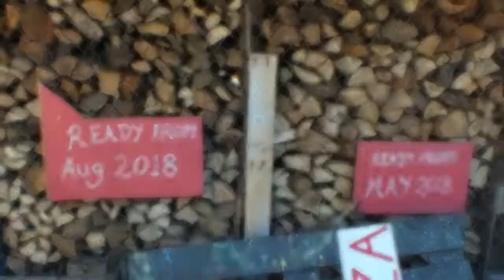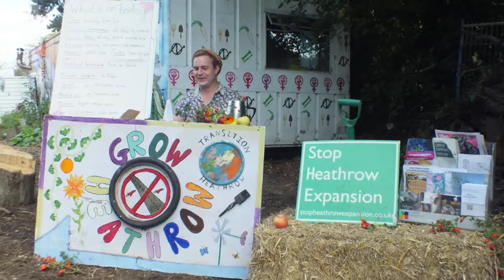Grow Heathrow On Court!